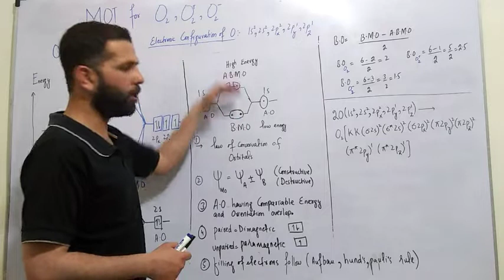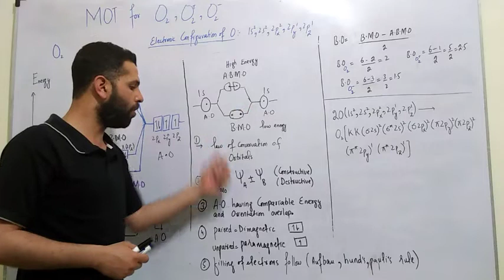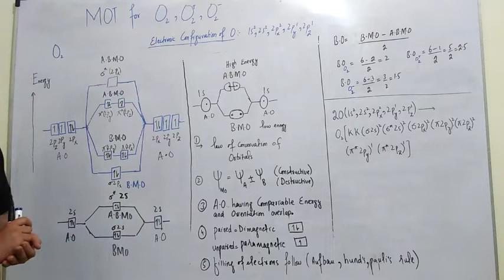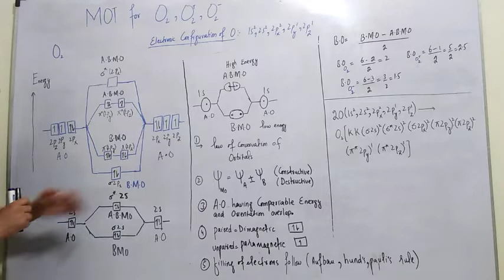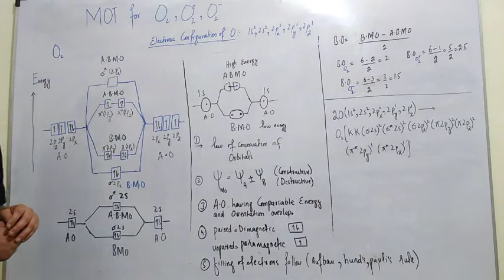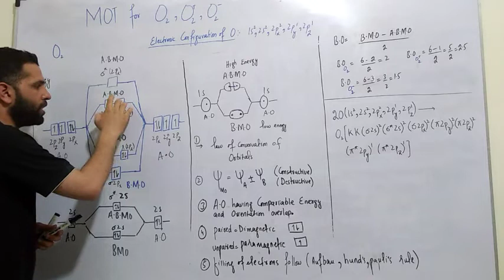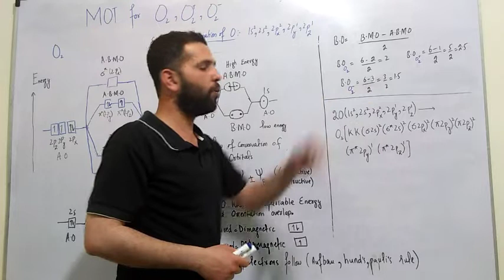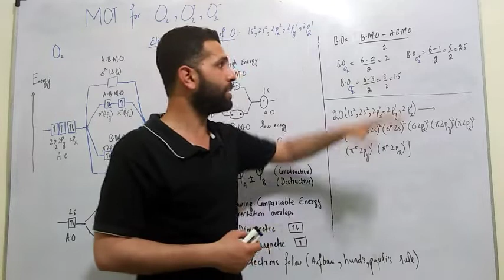Molecular orbital theory for oxygen molecule short trick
Chemistry bond order diamagnetic para magnetic character law of conservation of orbitals ... sir zaheer apsac fort roAd rawalpind alisrah acdmy lalazar